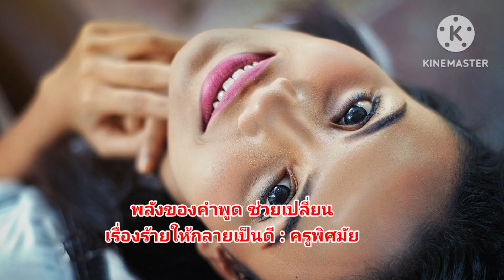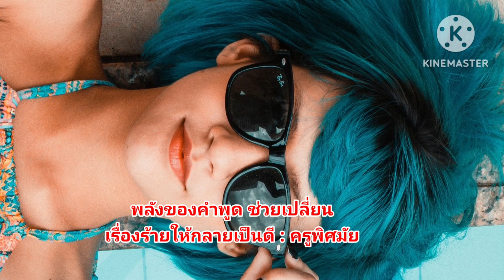EP01 พลังของคำพูดช่วยเปลี่ยนเรื่องร้ายให้กลายเป็นดี